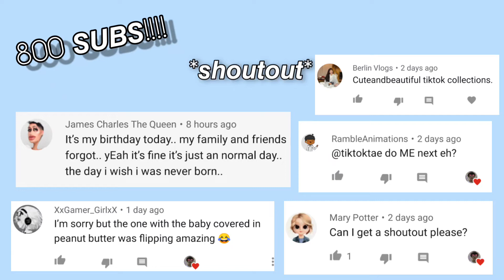SIGHING IN FRONT OF MY BOYFRIEND TO SEE HIS REACTION🤣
pt. 2
i ALMOST post daily ♡
app: @tiktok